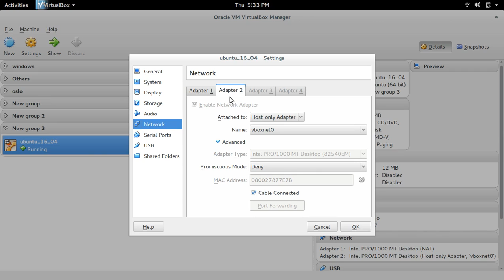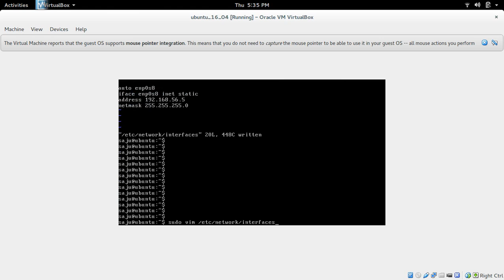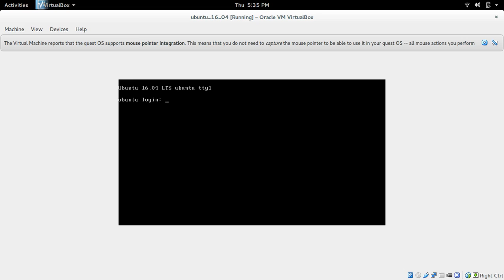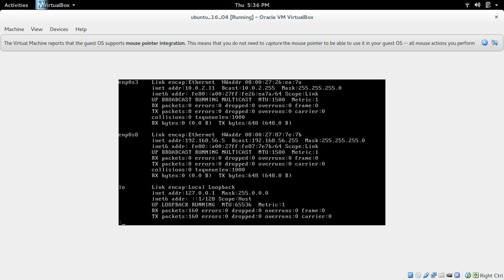How to Configure Virtualbox Ubuntu NAT and Host Only enp0s3 enp0s8 Network Ubuntu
$sudo vim /etc/network/interfaces
source /etc/network/interfaces.d/*
# The loopback network interface
auto lo
iface lo inet loopback

# The primary network interface
auto enp0s3
iface enp0s3 inet static
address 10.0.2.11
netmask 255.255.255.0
gateway 10.0.2.2

auto enp0s8
iface enp0s8 inet static
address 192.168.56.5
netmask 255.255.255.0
Ubuntu LTS